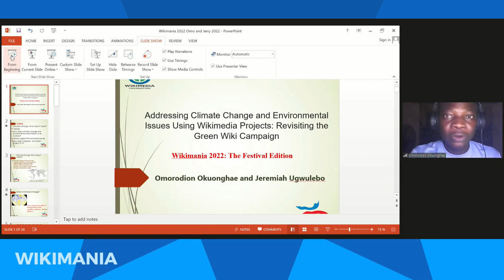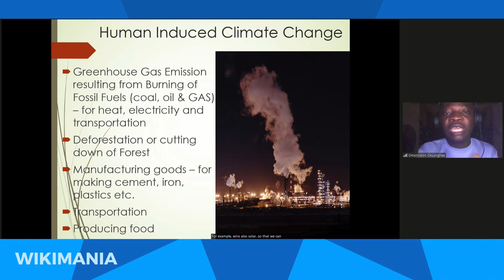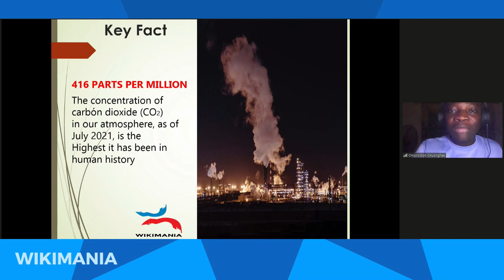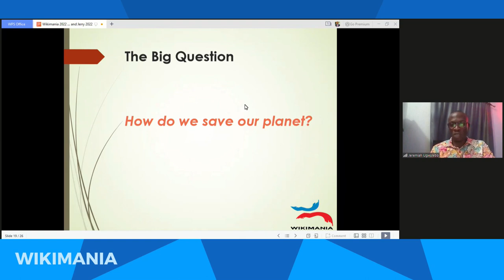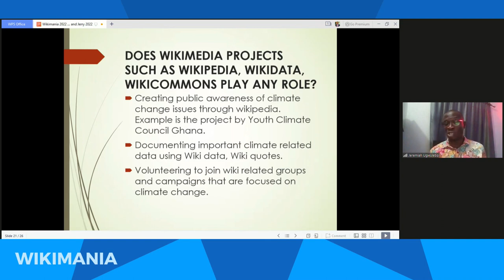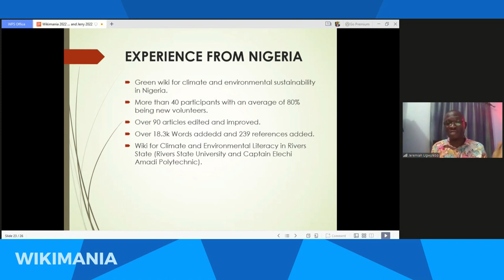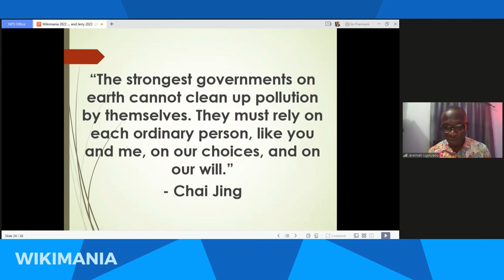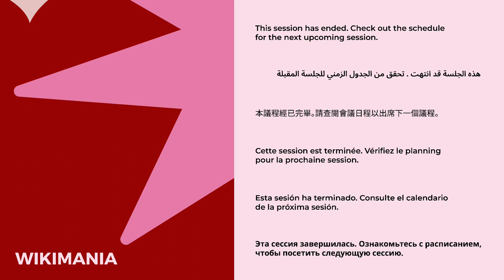Addressing Climate Change and Environmental Issues using Wikimedia Projects